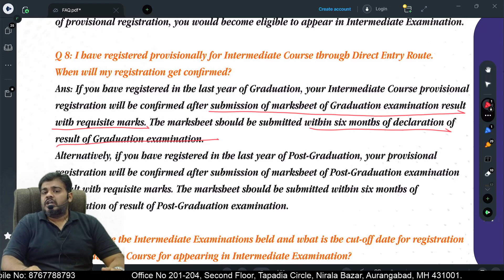CA Inter Provisional Registration under CA New Course 2023